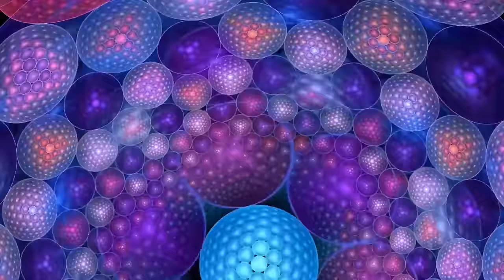Har Har Mahadev Remix - OMG 2 | Psy Trance | Akshay Kumar & Pankaj Tripathi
Song: Har Har Mahadev | Psy Trance Remix
Music Composer: Vikram Montrose
Singer: Vikram Montrose
Lyrics: Shekhar Astitwa
Remix Song Mixed & Mastered: Rajive Hanspal
Video Editor: Mohit Nahar
Studio:

A sequel to the much-celebrated OMG-Oh My God, OMG2 is a social comedy/drama starring Akshay Kumar, Pankaj Tripathi and Yami Gautam in lead roles. The film will release in theatres on August 11, 2023.

Viacom18 Studio presents ​in association with Cape Of Good Films ​& Wakaoo Films
A Cape Of Good Films and Wakaoo Films production ​
“OMG 2”
Written & Directed by: Amit Rai
Produced by: ​Aruna Bhatia, Cape Of Good Films
Produced by: ​Viacom18 Studios, Jyoti Deshpande, Ajit Andhare
Produced by: ​Swaroop Paresh Rawal, Hemal A. Thakkar​
Creative Producer: Dr. Chandraprakash Dwivedi
Co-Producer: Vedant Baali
Story, Screenplay & Dialogues: Amit Rai
Director Of Photography: Amalendu Chaudhary